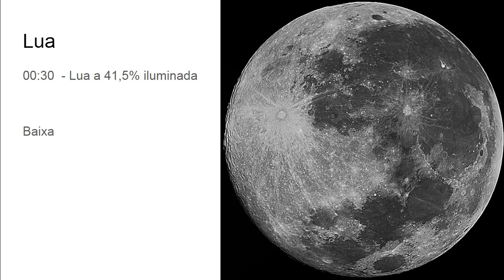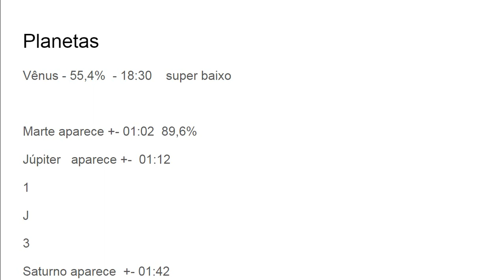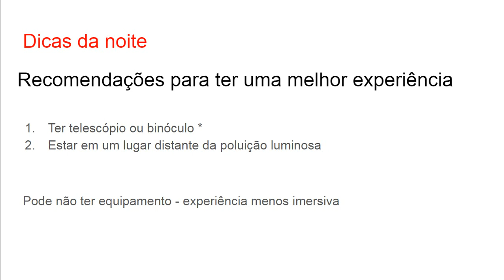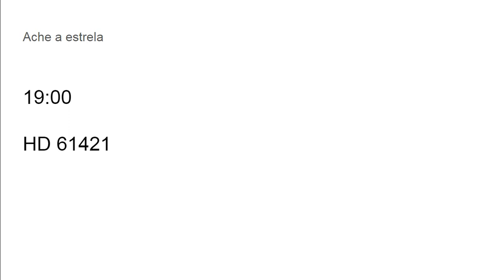O céu de hoje 16/03/2020